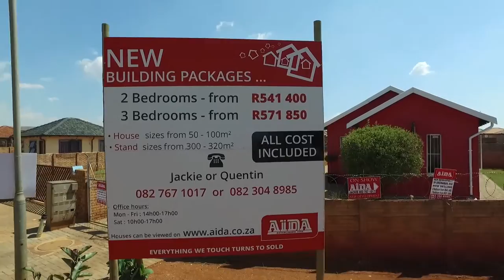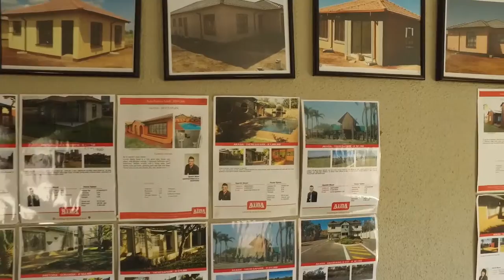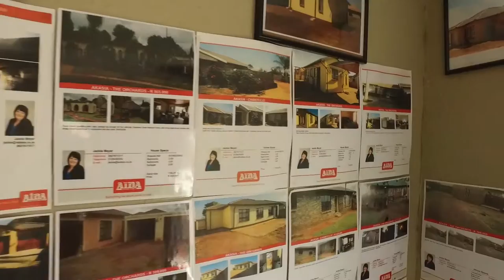3 Bedroom House for sale in Gauteng | Pretoria | Northern Pretoria | The Orchards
3 Bedroom House in The Orchards, Big family home on a 300 sqm stand. Design and plan your dream home. Income of R27 000 gross income